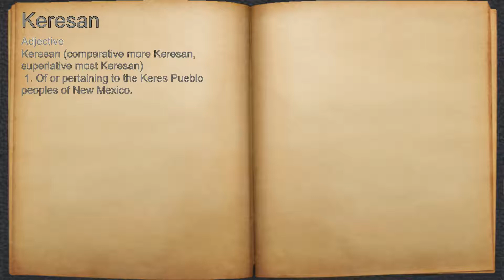What does Keresan mean?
A spoken definition of Keresan.

Intro Sound:
Typewriter - Tamskp